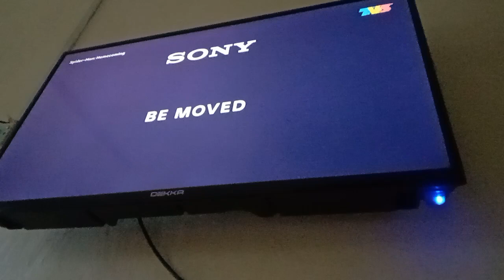Spider-Man: Homecoming TV3 Outro